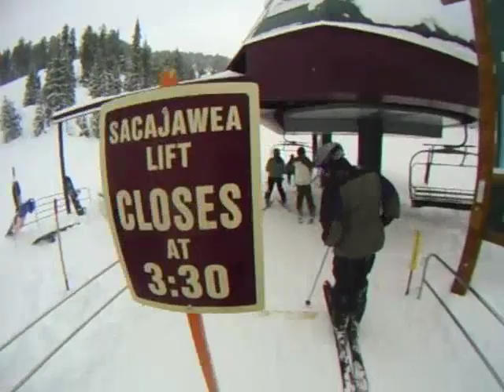Grand Targhee/Jackson Hole Ski Trip 2011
A short video featuring my cousin Matt, uncle Rich and I on our trip to Grand Targhee and Jackson Hole this year. Epic 44 inches of POW at Targhee this presidents day...was awesome! Enjoy!